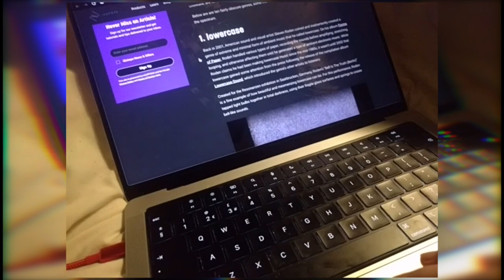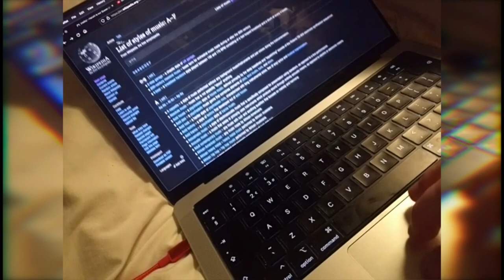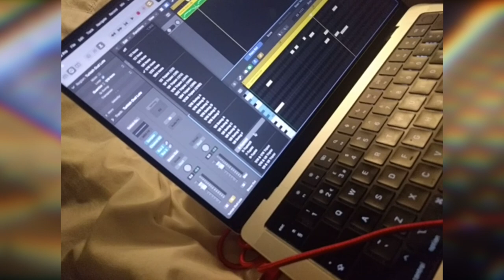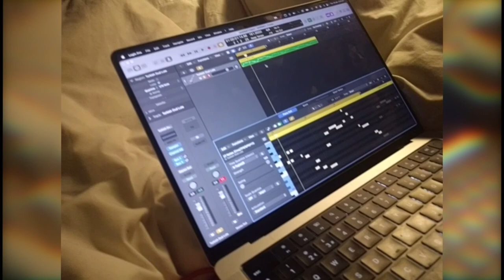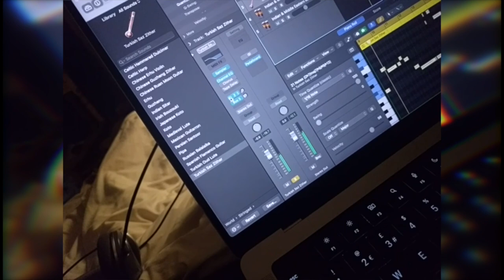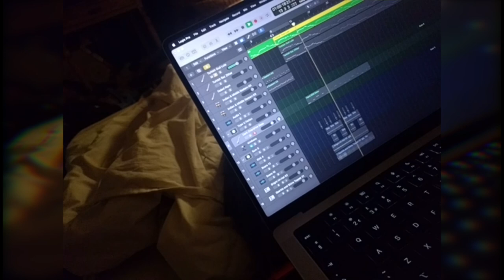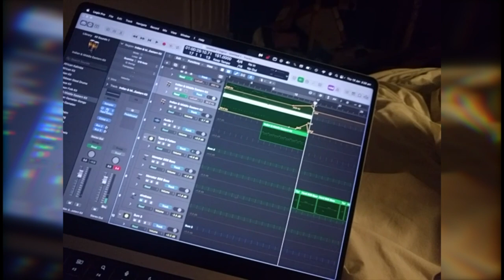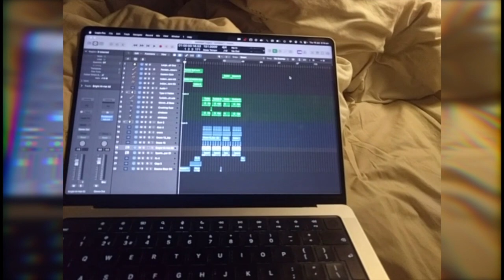Can I make a song in a randomly chosen obscure genre?